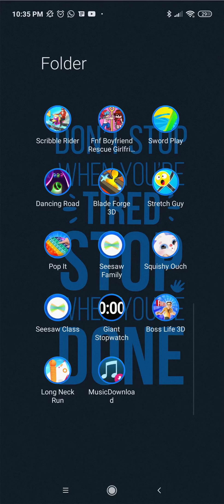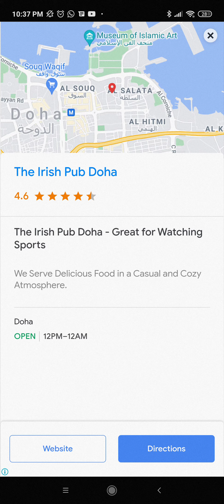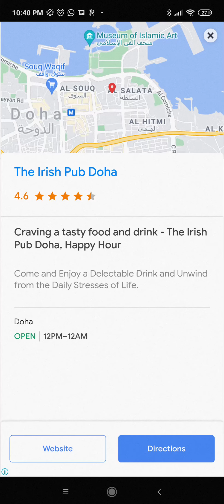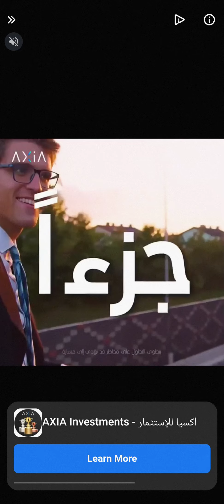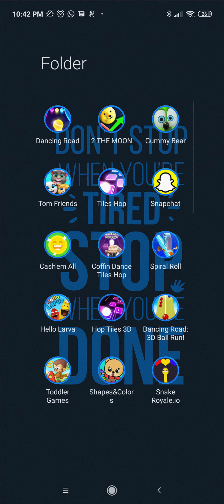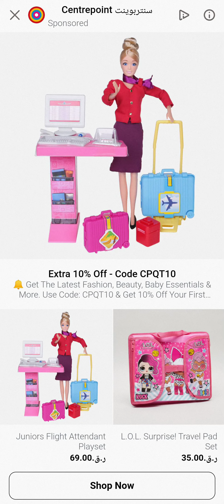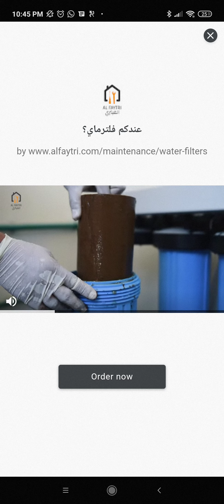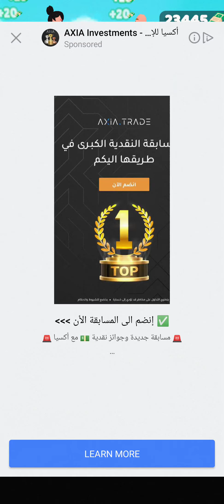Pancake run part ll.